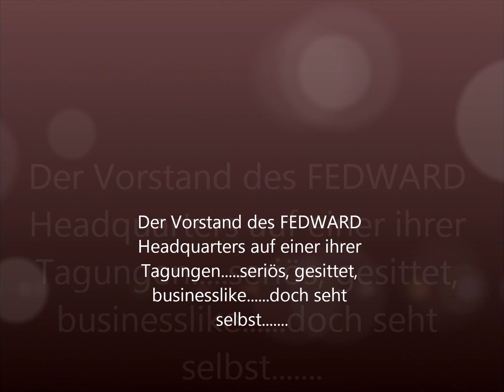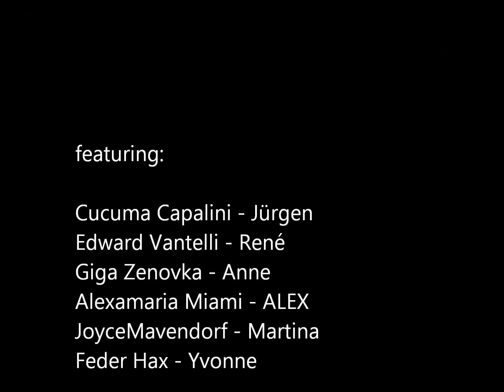Second life- The Real Life.wmv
Our "Avatars" have met in the virtual online game called "Second Life", and after 2 years of knowing each other there, we decided to meet in "Real life" - i.e. personally - and from the first moment on we knew that we became friends forever now. Thank you SL for this great platform to meet people from all over the world!
Music by the famous sl artist "Maxx Sabretooth" -we simply adore his voice!